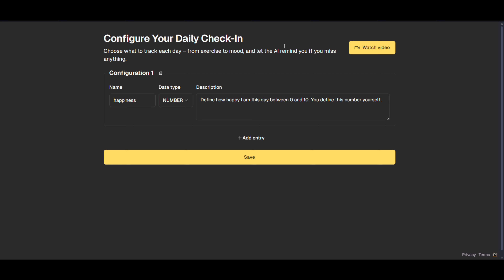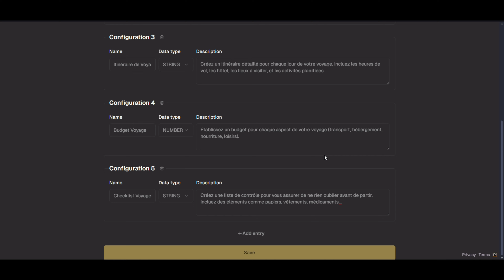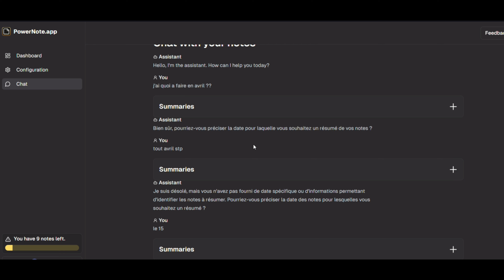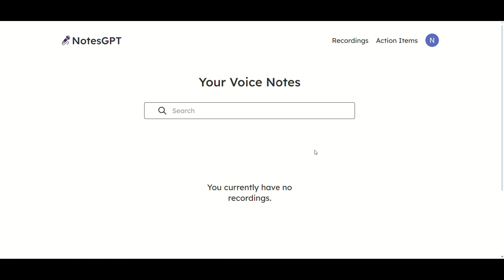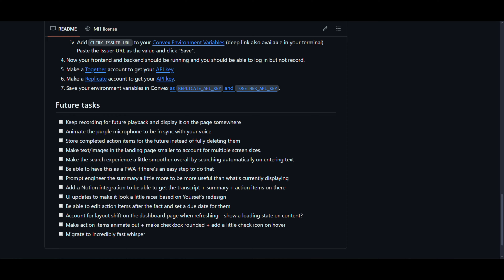Cette IA peut organiser TA vie mieux que TOI !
📝 Découvrez PowerNote App - Transformez instantanément vos longues réunions et idées en listes organisées et plans d'actions clairs !

🔧 Projet Open Source NotesGPT - Vous êtes développeur ou simplement curieux de savoir comment ça fonctionne ? Plongez dans le code et explorez les possibilités infinies avec ce projet open source sur GitHub

🚀 Utilisez NotesGPT Maintenant - Pas besoin d'attendre, commencez à utiliser cette IA révolutionnaire directement en ligne pour organiser vos notes et planifier efficacement.